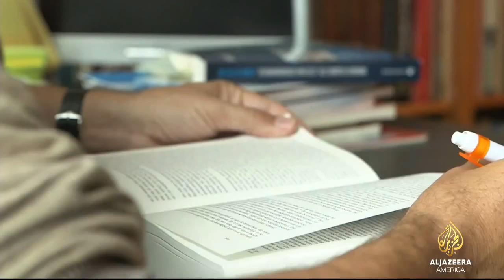euthanasia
In the Netherlands, the debate’s no longer about if assisted dying should be allowed, it’s about whether more people should be able to end their lives this way.

Euthanasia’s been legal in the Netherlands since 2002. It accounts for roughly 1 in every 25 deaths and the numbers are growing.
Dr Bert Keizer helped dozens of people end their lives. Euthanasia can be requested on the Dutch National Health Service, yet for many doctors it’s a daunting task .

“What do you say to them?”’
“Usually I say and I mean this. For me, it’s been a privilege to know you. You are… I find you a very courageous man and I’m glad that I can do this for you.”

Euthanasia is only allowed under certain conditions, that a person is suffering unbearable pain, that the illness is incurable and that they make the decision to die in full consciousness.
Every year here in the Netherlands, the boundary surrounding euthanasia widen even further. What began as a means of helping those people who were terminally ill now extends to other people also suffering from unbearable pain, people suffering from mental illnesses like depression and dementia, opening up a completely new debate.

Since it was legalized, 40,000 Dutch people have been granted euthanasia. Holland’s Catholic and Calvinist churches have long been opposed to it, they believe it exposes vulnerable people to abuse. Objections are now also being  voiced by those who helped shaped the law such as the Dutch ethicist Theo Boer.

“The law was designed for extreme emergencies. What we see now after ten or fifteen years’ experience in the Netherlands is that euthanasia is now becoming a default option for dying.”

Most Dutch people see euthanasia as a fundamental right, a means of giving dignity to the dying. But after opening the doors to euthanasia, the country is now testing the boundaries and the definition of unbearable suffering and when it’s right to end it.

Neave Barker, Al Jazeera, Amsterdam.